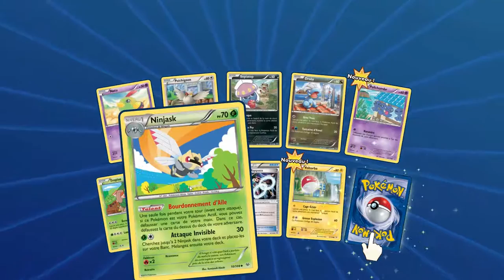Deck Pioche : Metalosse le king - Jeu de Cartes Pokémon TCGO #07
Salut à tous, J'ai envi de changer un peu ma façon de faire et vous proposer une petite série de vidéos sur la création de nouveaux decks à visée "stratégique" ... Aujourd'hui nous allons essayer de jouer un deck "pioche" axé sur une attaque de Metalosse!

N’hésitez pas à me donner des conseils pour faire évoluer mes decks et mes stratégies en commentaire, je suis un noob et accepte tous vos avis !  Partagez cette vidéo à vos amis qui, au fond, n’attendent qu’une chose … rejouer avec ces cartes qui sont en réalité bien plus qu’un simple bout de carton !!

Si vous avez un compte, je serais très content de vous affronter, alors  MP moi :)